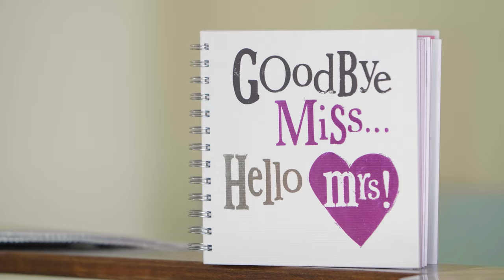Mr & Mrs Dignan - Summer Wedding | Camden, London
Much celebration and laughter in this summer wedding set in Camden Town during the best part of August.